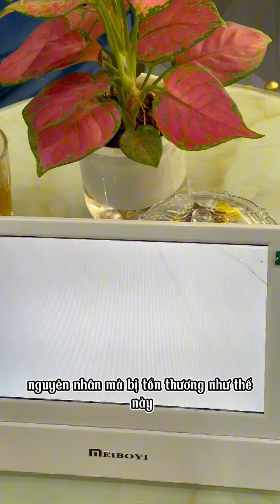Một địa điểm làm đẹp bạn nhất định phải ghé tại Tân Bình - Rum Beauty Spa | Hotdeal Hồ Chí Minh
- Rum Beauty Spa sở hữu không gian sang trọng, ấm cúng và tĩnh lặng, cho bạn thoải mái tận hưởng những phút giây thư giãn thật sảng khoái sau những ngày làm việc bận rộn.

- Spa cung cấp nhiều dịch vụ chăm sóc sắc đẹp như: trẻ hóa da, tắm trắng, giảm béo, triệt lông, trị mụn, xông hơi, massage… giúp lưu giữ mãi nét thanh xuân cho chị em.

Các deal khuyến mãi CỰC HOT có tất cả tại ⤵️⤵️⤵️:
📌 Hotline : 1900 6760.